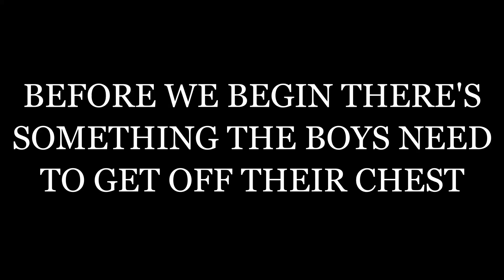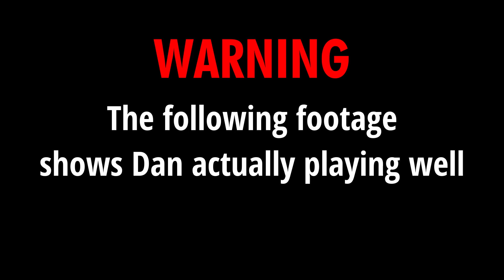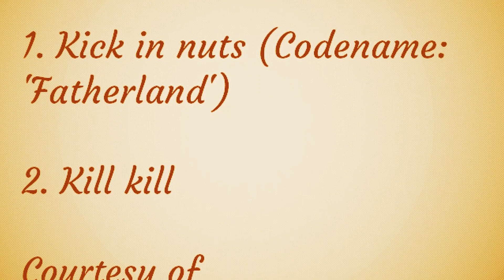Trotsky Betrays His Bros | Assassin's Creed Chronicles: Russia Sequence 5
Remember your history teacher? Probably taught you about the Russian Revolution? THEY TAUGHT YOU LIES! Forget it all! Dan and Matt will be your new teachers from here on out. They're stern, but also understanding, they're the kinda teachers that'll sit on the table and level with you. You're on a first name basis with them.

Maybe you get your heart broken by the popular mixed race hottie at school who turned out to be a simp and they help you through because they were also young once.

Bloody hell that was deep. Sorry.

Join Dan, Matt, Stalin the Salmon and an eclectic group of historical figures that also have been hamfisted into this coming of age story in Sequence 5 of the First Ever lets play in Assassin's Creed: Chronicles Russia!

REMEMBER YOU are First Ever! Join the movement!